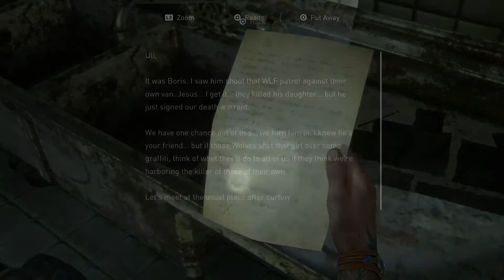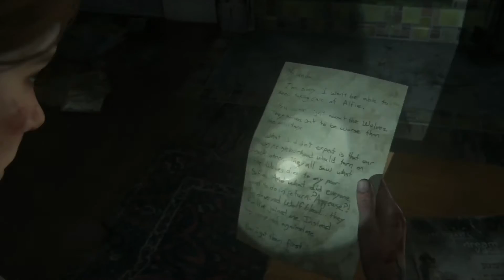The Last Of Us 2 (Gameplay Walkthrough Part 11)